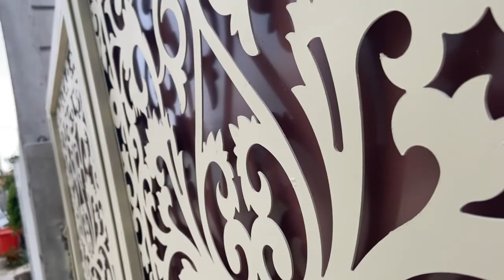how to make a door frames, Exterior Door | homemade door design for house | Arc Welding part 1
AWESOME CRAFTS TO EASE YOUR LIFE

I made this crazy door, from This door seems impossible I will make easy, but I'll break it all down in the video how to make door at home for your house. , I Hope You Enjoy This Video.
 t
make sure don't forget

DOORS FOR MODERN HOME
Used material :

tube pipe - for - door frames : dimension  (2.5*2.5 )mm
Sq Tube - for - frame :  dimension  (4*6 )mm
perforated sheet : dimension  (100*200*0.1)cm
steel angle - for - Hanging door (0.6x0.6x180)cm
Sheet metal : dimension  (125*250*0.08)cm
Electrod - core wire : E6013 - Dia 2.5mm
paint: Krylon ,Rusty nail

Welcome to TechnoFix channel:
Our channel includes such videos
 - Welding Idea
 - Idea angle grinder
 - Drill idea
 - DIY
 - How to make design
- Homemade
 - Cordless drill ideas
 - Grinder ideas
 -Tips
- Technology
- physics working model

You are interested in hand work, craft or you just have nothing to do, haven't you? You have found the channel you really need. Here you can find lots of crafts, handmade , you can made all this thing by home items at home, and the main thing is that they all made at the lowest cost!